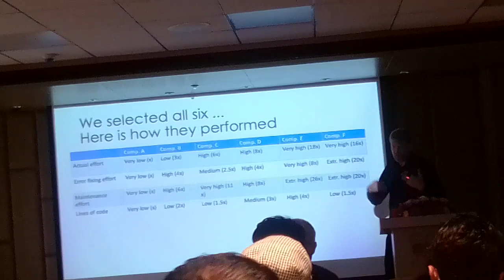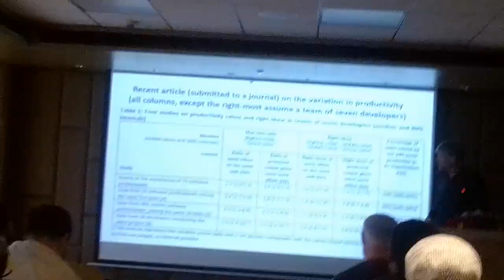Scienta: KathmanduUniversity: Simulanet: Navigating: future: Effective AI: Software: Development:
Scienta: KathmanduUniversity: Simulanet: Navigating: future: Effective AI: Software: Development: Management: Hotel Aloft:
Seminar: Thu Nov 30: 2023: 8:45 AM-2:00 PM
Thamel: Kathmandu: 44600: Nepal:
Magne Jørgensen
Stein Grimstad